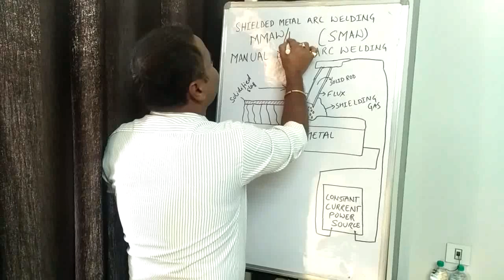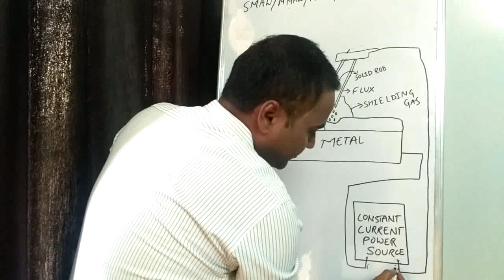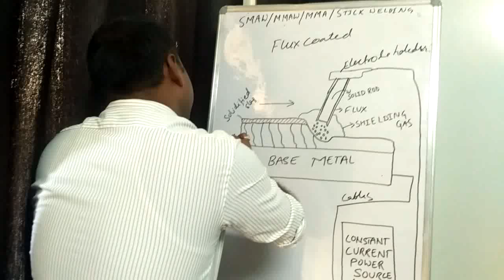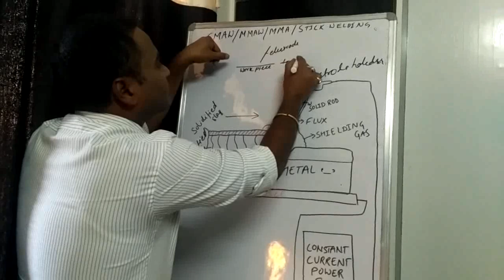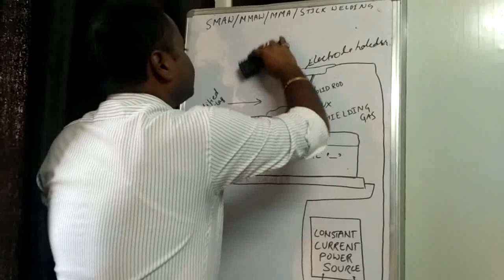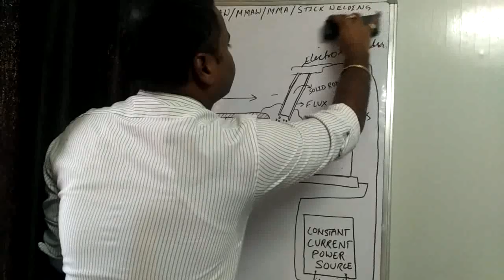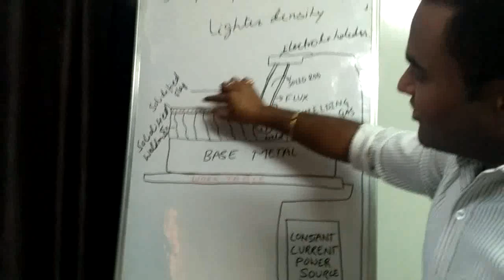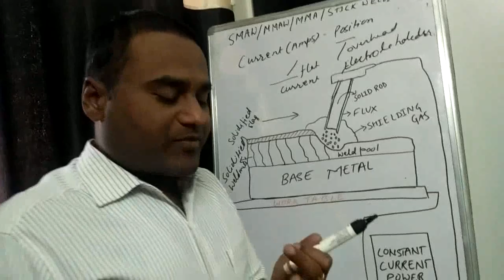[English] Shielded Metal Arc Welding (SMAW) Principle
Shielded Metal Arc Welding (SMAW) or Manual Metal Arc Welding (MMAW/MMA) or Stick Welding. This video Explains the basic principle behind SMAW, Role of flux coating, concept of polarity i.e. reverse polarity (DCEP) and straight Polarity (DCEN), parameters for determining the required current and the precautions needed during SMAW.